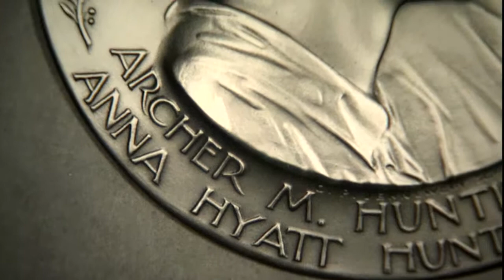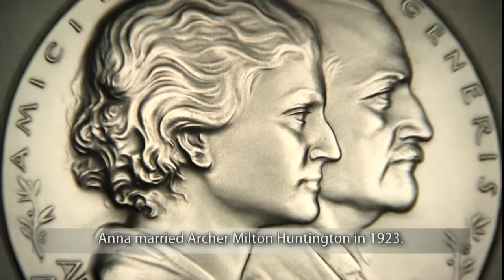Anna Hyatt Huntington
Inducted in 1986, she was a sculptor.